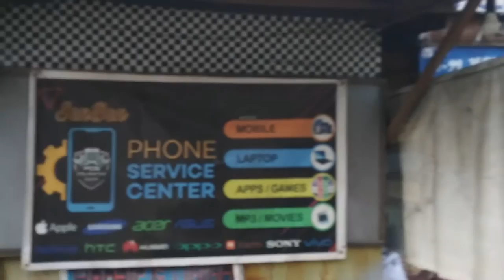Xmandre today cut his Hair for Dan & Reva Wedding in a very nice Barber Shop #3 nasio 🇵🇭❤️🇮🇹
insta360 x4 insta360 insta360 x3 @insta360 Hello Guys in this video yo ucan see Xmandre going to cut is hair in a very nice barber shop/ the Cyclist Bareber Shop in Santa Cruz,for the marriage of dan & Reva,this is the first marriage in Philippines for Xmandre so is very excited,Hope you like the video and you can see all the wedding videos in this playlist
Abbonati a questo canale per accedere ai vantaggi:

1)This video has no negative impact.